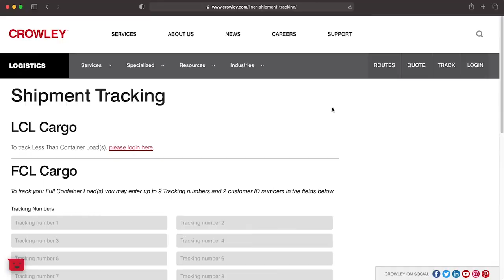Ship your LCL Cargo from the U.S. to Puerto Rico with Crowley